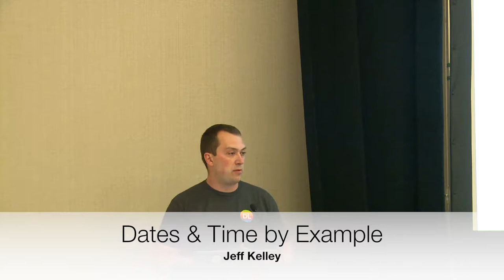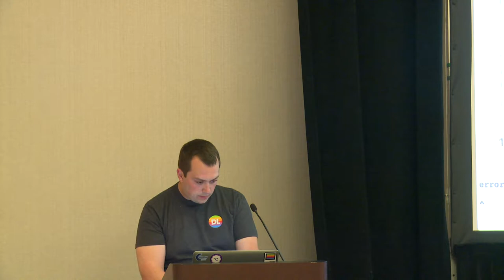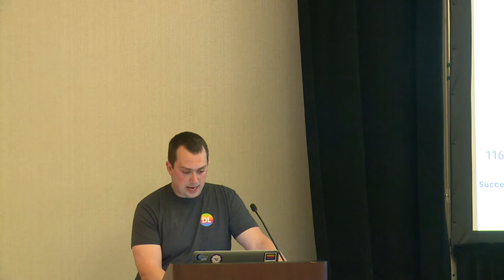Dates & Time by Example Jeff Kelley